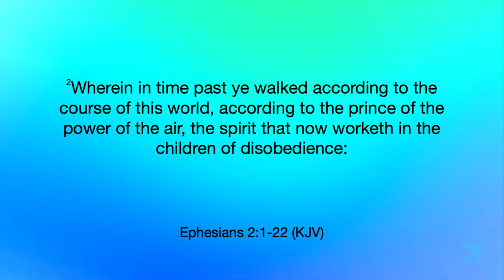PREACHING JESUS. - Nick Kinn - 04.21.24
How to go into all the world and preach the Good News of Jesus Christ!

PREACHING JESUS.
Everywhere.
Everyday.

Alma, Arkansas.